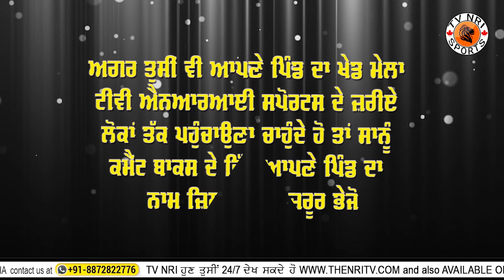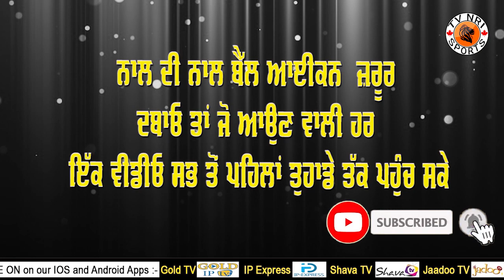Today Kabaddi Cup and Live Match | Live Kabaddi Tournament | Sports News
LIVE Kabaddi Tournament
Live Kabaddi Match
News Kabaddi
Kabaddi News
Today Kabaddi Cup and Tournament
Kabaddi Cup Live
Kabaddi Cup live 2020
Kabaddi Cup 2019
Major League Kabaddi Cup
today Kabaddi Cup and Tournament Live
North india kabaddi cup federation
Kabaddi Cup and Tournament Live